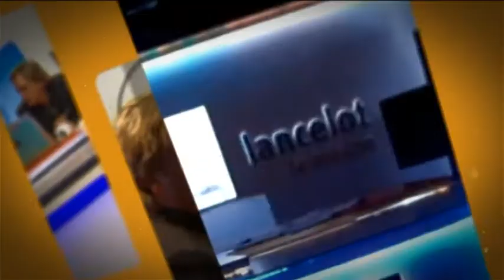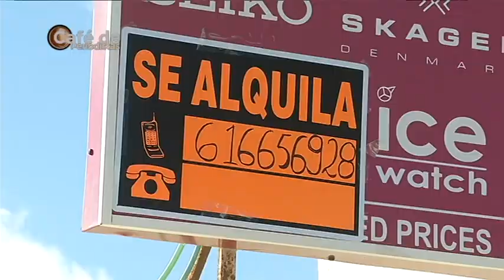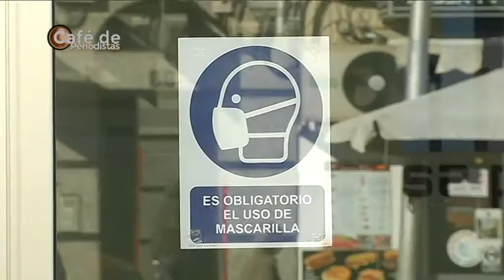Café de Periodistas 22/01/2021